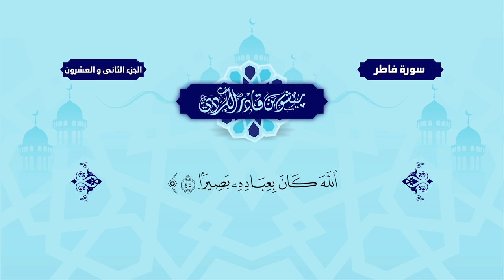سورة فاطر مكتوبة بيشةوا قادر الكردي Surah Fâtir Peshawa Qadr Al Kurdi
سورة فاطر مكتوبة بيشةوا قادر الكردي Surah Fâtir Peshawa Qadr Al Kurdi برواية حفص عن عاصم